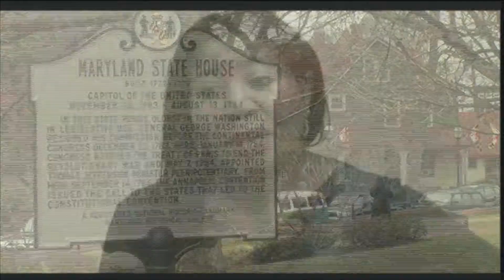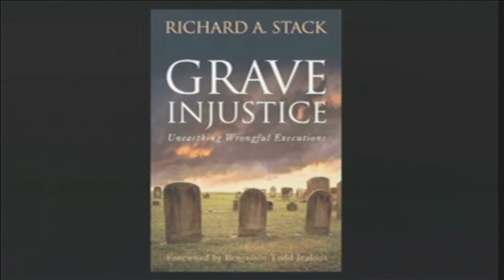District Wire News 3.18.13, Part 2